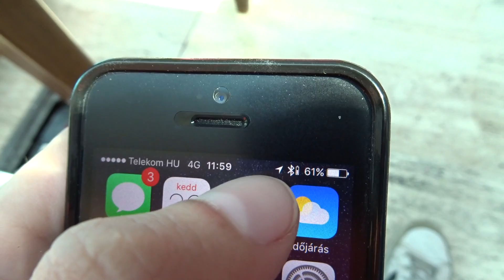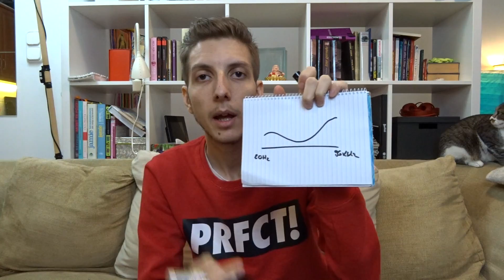Beats Pill preview